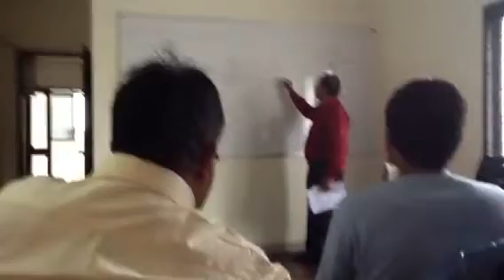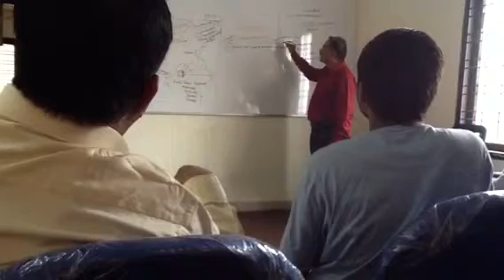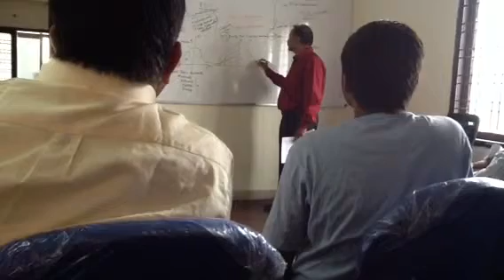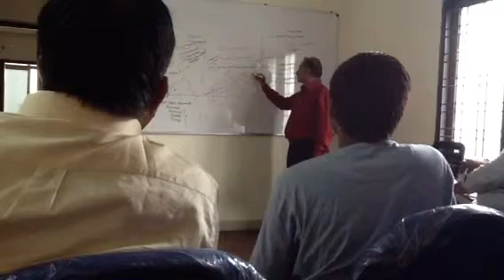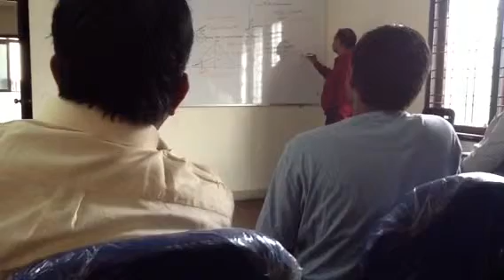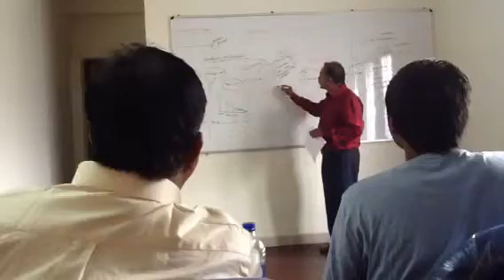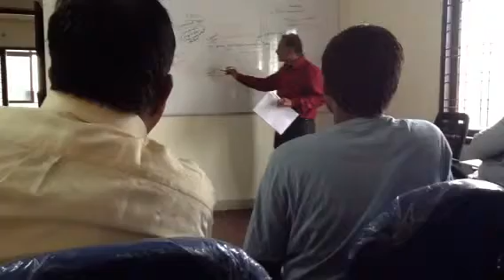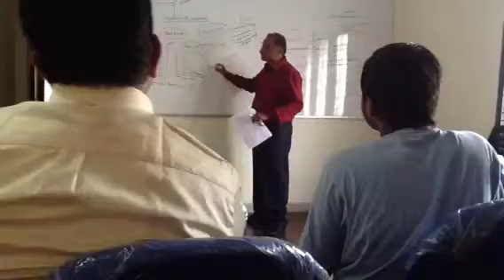Market Risk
FRM Discussion